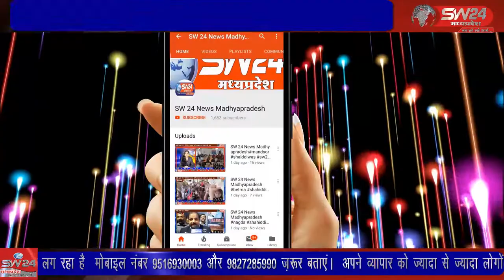SW 24 News Madhyapradesh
महाशिवरात्रि पर्व पर नगर और आसपास के शिवालयों में भगवान भोलेनाथ का विभिन्न द्रव्यों से मनमोहक श्रृंगार किया गया। कन्नौद से कमल गर्ग की रिपोर्ट